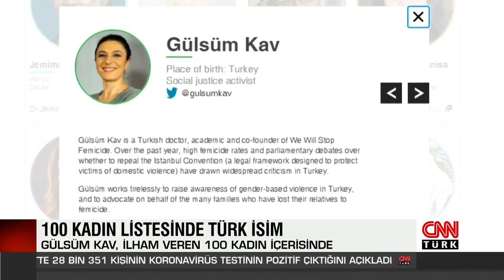Gülsüm Kav, BBC'nin 2020 yılı 100 Kadın listesine girdi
BBC'nin 2020 yılı için belirlediği ilham verici ve etkili 100 kadın listesi açıklandı.

Bu yılki listede, içinde bulunduğumuz çalkantılı dönemde değişime öncülük eden ve yaptıklarıyla fark yaratan kadınlara dikkat çekiliyor.